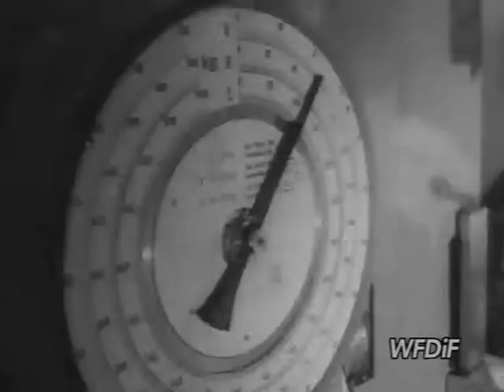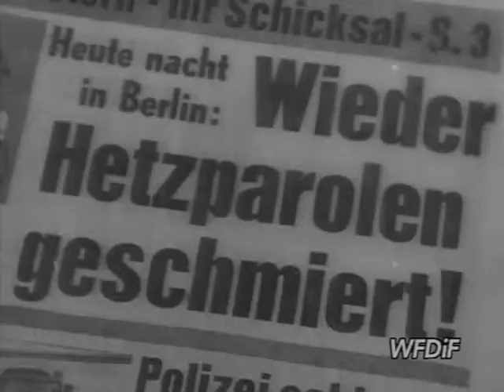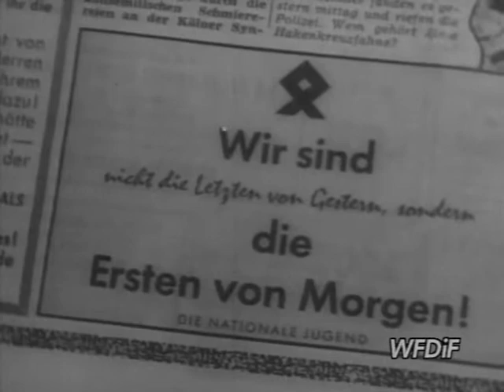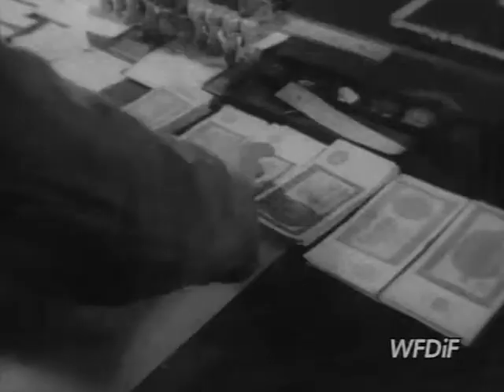PKF 1960 05a